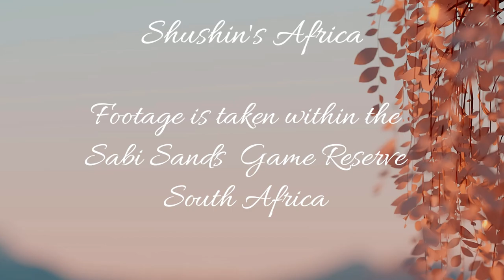Langa female Leopard at Roy's Dam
Roy's Dam Cam
Permission has been granted to make these videos by Africam.